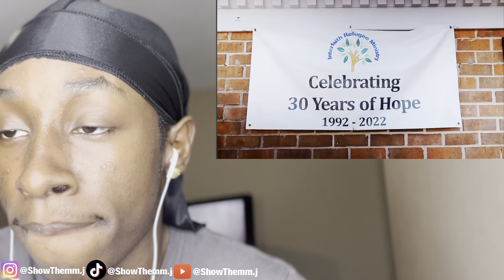Like How Do You HATE ON THIS HOW!!!! Changing The Lives OF 600 Strangers